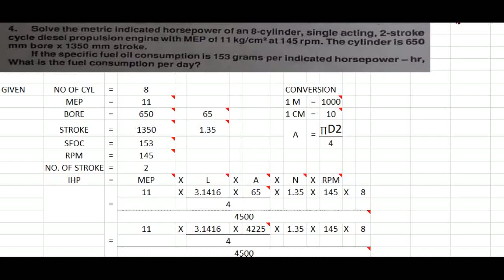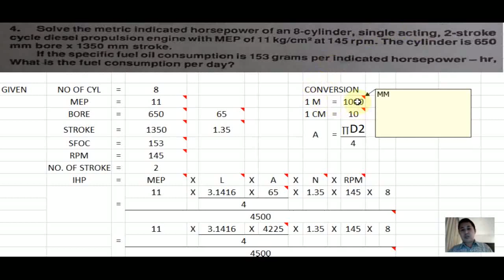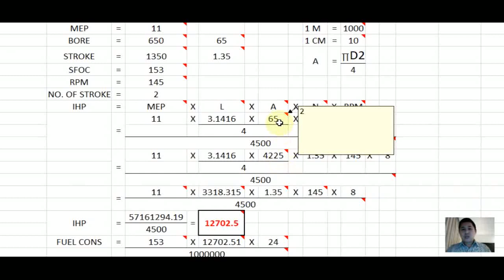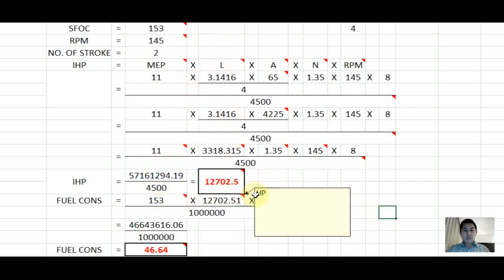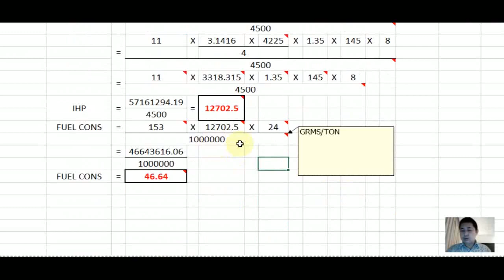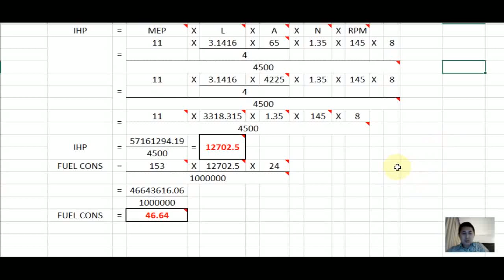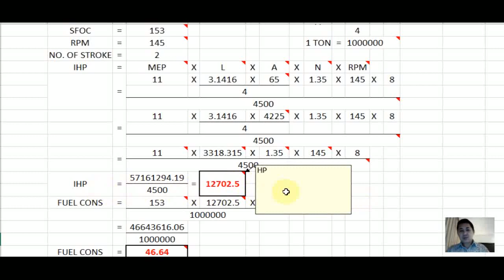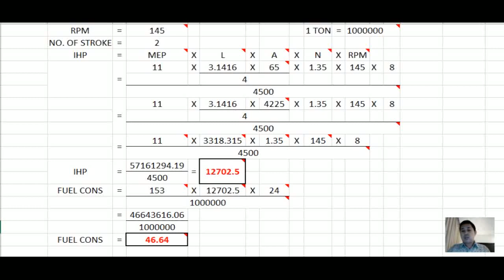MAIN ENGINE CONSUMPTION FOR SHIPS